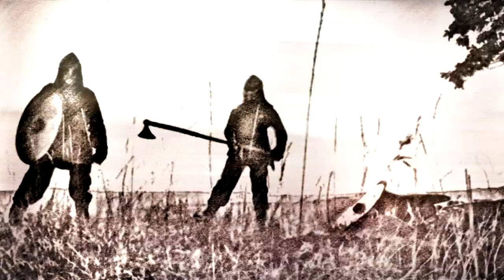Mysterizer - Alea Iacta Est (Official Music Video)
Okay guys!
New music video, Alea Iacta Est is out NOW!

Big thanks ❤🤘:
Kepa Salmirinne, Jarmo Luttinen, Pete Ahonen, Asta Malo-Ylitalo, Sanni Luttinen, Lauri Huovinen, Antti Parviainen, Mika Pirttikoski, Susanna Koljonen, Sirkku Vaajamo, Joni Renko ja Anna Ahlfors.

Video by: Sanni Luttinen
Mixed/mastered by: Ahti Kortelainen
(Tico Tico Studio)
Recorded by: Mysterizer Studio

Vocals: Tomi Kurtti
Guitar: Mike Hammer
Bass: Ian Guidestone
Drums: Joni Kylätie
Keyboards: Antti Parviainen

Backing vocals chorus:
Tomi Kurtti, Kepa Salmirinne, Jarmo Luttinen, Pete Ahonen, Asta Malo-Ylitalo, Sanni Luttinen, Lauri Huovinen, Ian Guidestone, Susanna Koljonen, Sirkku Vaajamo ja Joni Renko.